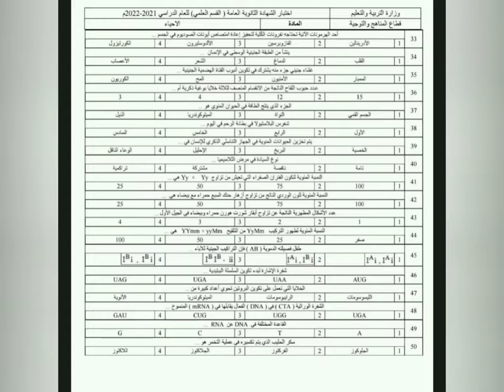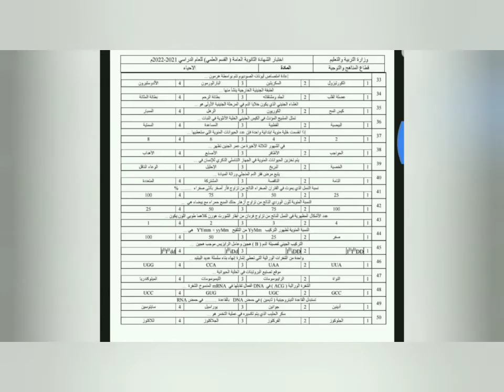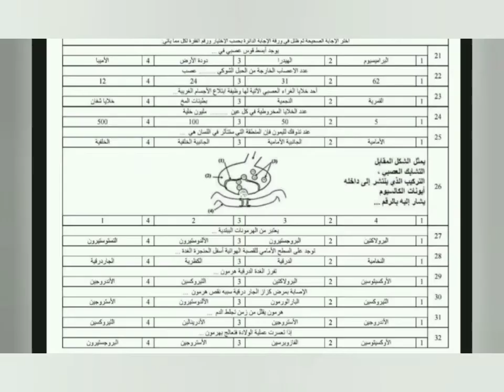نماذج احياء 2022 ثالث ثانوي اليمن اربعة نماذج كل الاختبارات الوزاريه Alnajar ghassan@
كل الاسئلة الوزاريه لماده الاحياء ثالث ثانوي اليمن
mcqs احياء ثالث ثانوي التكاثر
اسئله الجهاز العصبي  اختبارات  2022